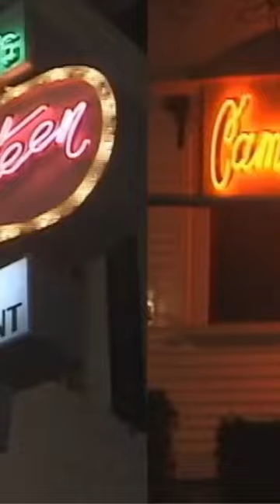Federal Hill Providence Rhode Island